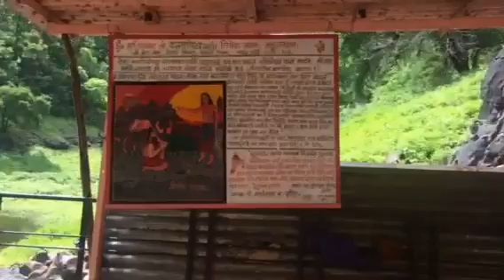श्री क्षेत्र माहुर स्थान. 28-7-17